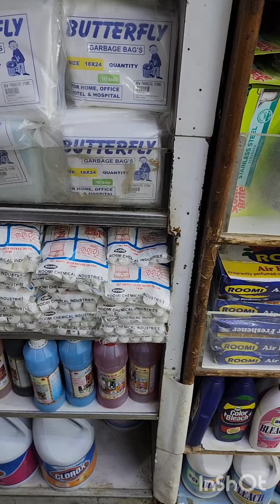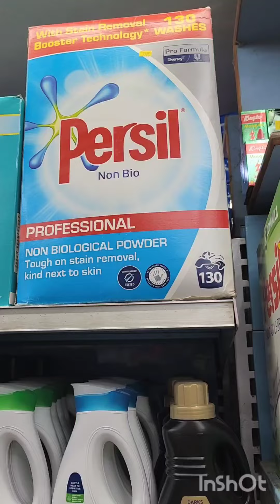Apart from advocacy there is more Work in the world that too from home .